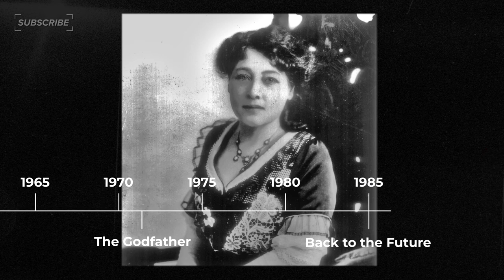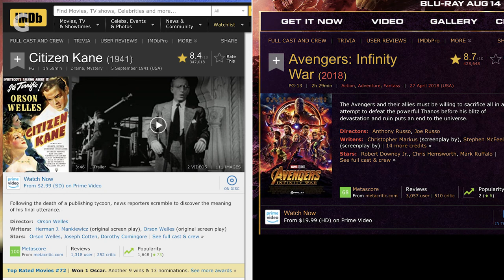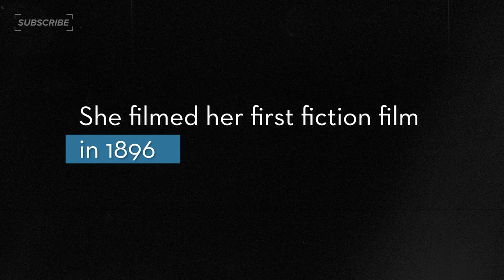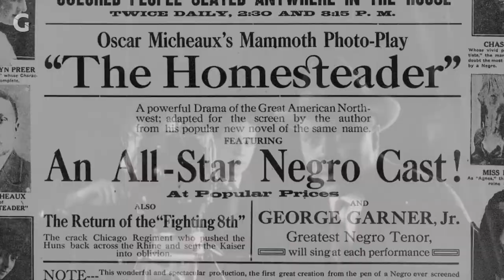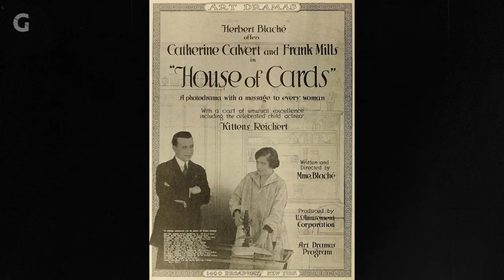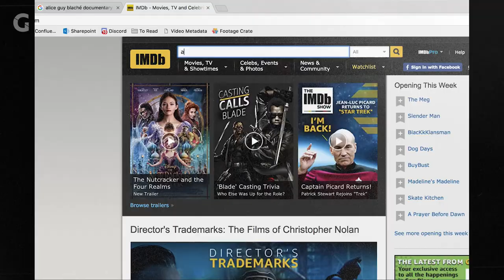Alice Guy Blaché - The Greatest Filmmaker You Don't Know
Think you know the greatest filmmakers of all time? Break into a little film history and let us introduce you to Alice Guy-Blaché, the greatest filmmaker of all time.